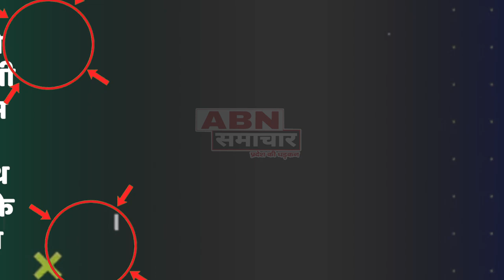भतीजे के साथ जिसे कहते थे राइट हैंड, वो भी निकला गया दगाबाज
भतीजे के साथ जिसे कहते थे राइट हैंड, वो भी निकला गया दगाबाज, मुंबई से दिल्ली तक
एनसीपी के टूटने के पीछे की इनसाइड स्टोरी क्या रही?
समय ने कर दिया शरद पवार का हिसाब, हाथ से निकल गई पार्टी, राहुल की सलाह मान लेते तो पार्टी टूटने से बचा लेते, राहुल से ज्यादा संजय राउत से सलाह लेना पड़ गया भारी